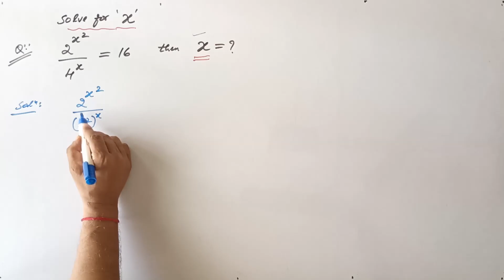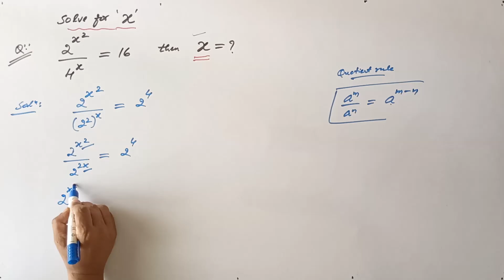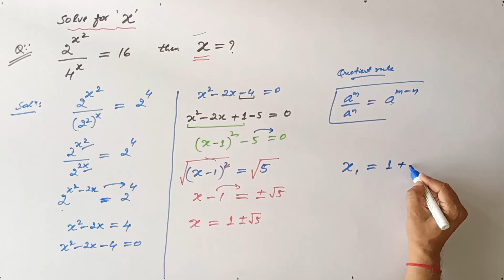A Beautiful Exponential Problem | Solve for X | VIJAY Maths